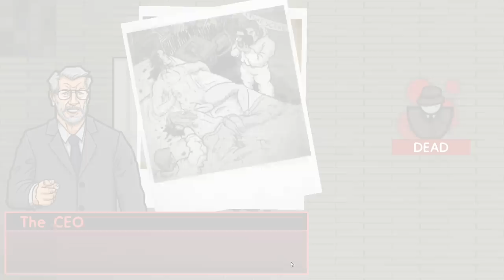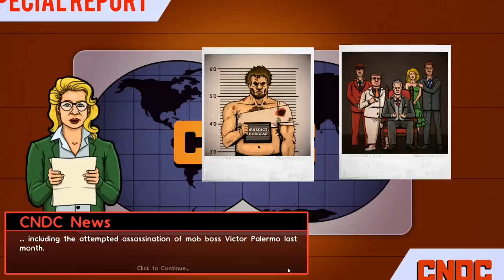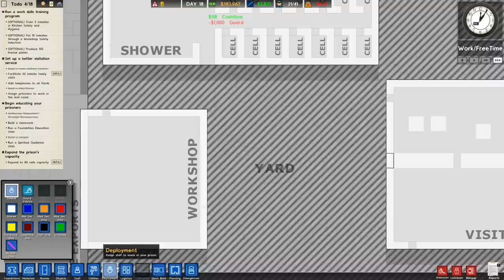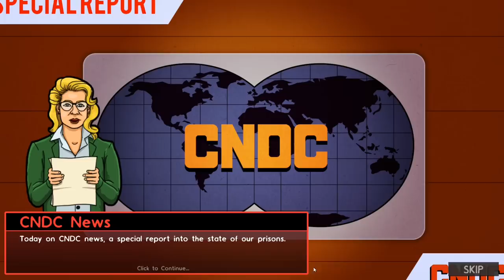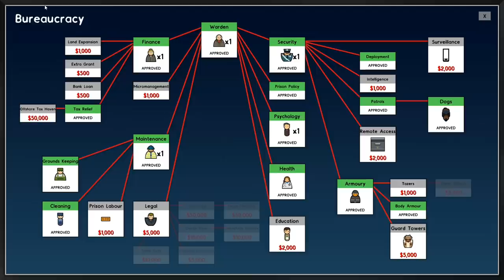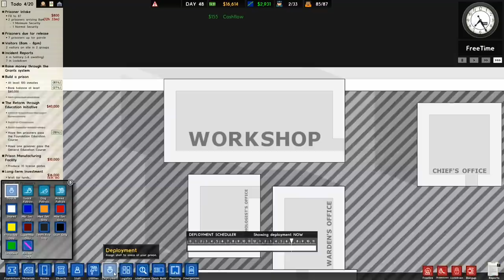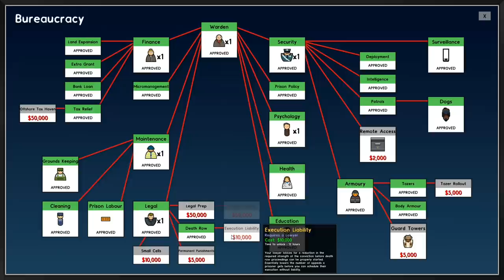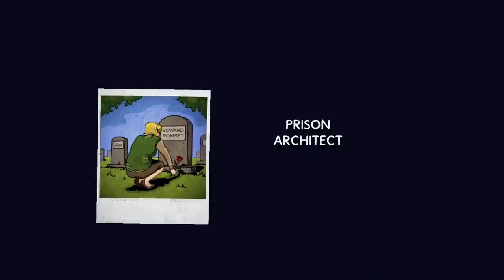PC Longplay [945] Prison Architect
Played by: JagOfTroy

This contains the story mode for Prison architect.

I enjoyed this type of strategy game along with follow-ups they have made in this same style. -